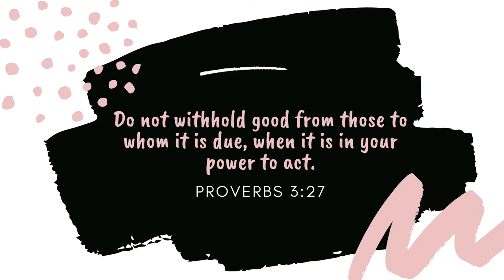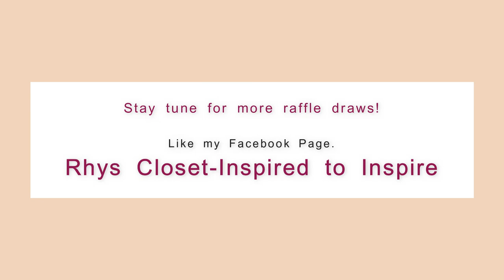We Have The Power To Act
Do not withhold good from those to whom it is due, when it is in your power to act.
Proverbs 3:27